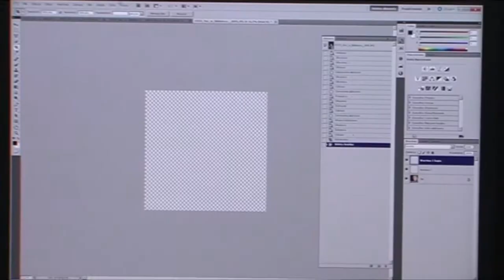Noc w Bibliotece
Muzyka: Maciej Zielichowski, Arkadiusz Sroka